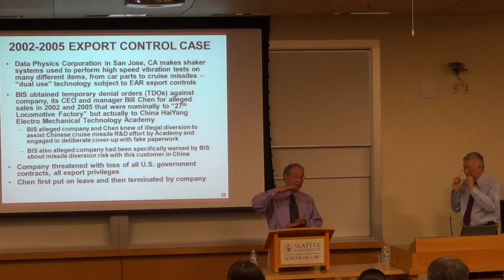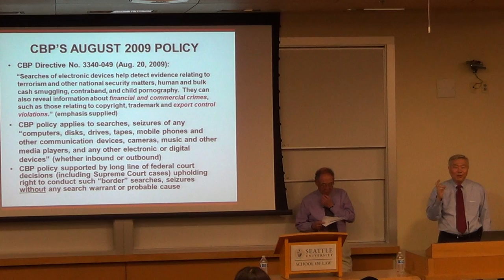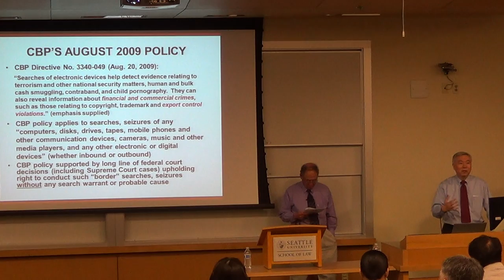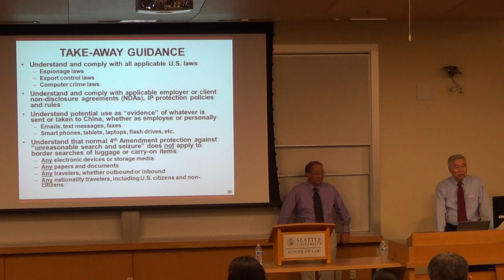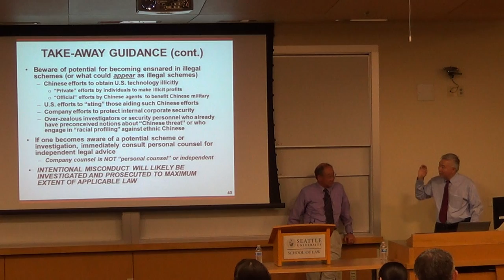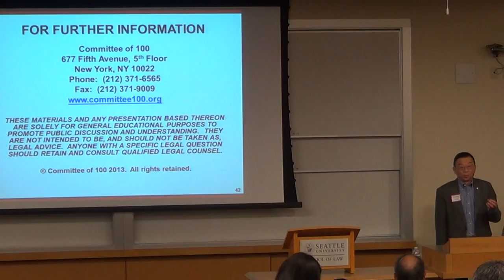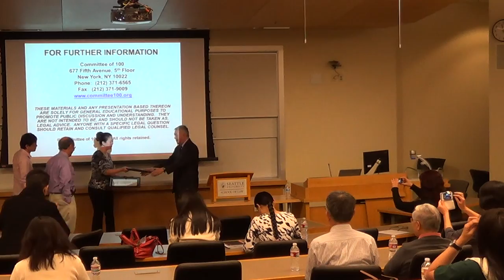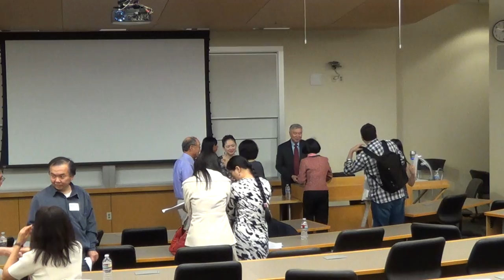Seattle Espionage Workshop - Part 4